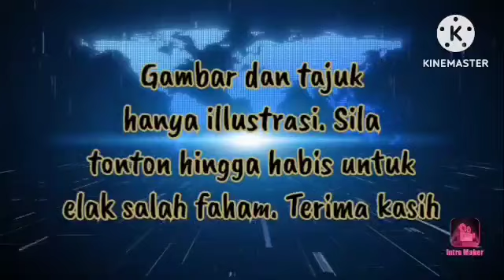PN DAH MULAI AYAT MANIS PERANGKAP AHLI UMNO!!